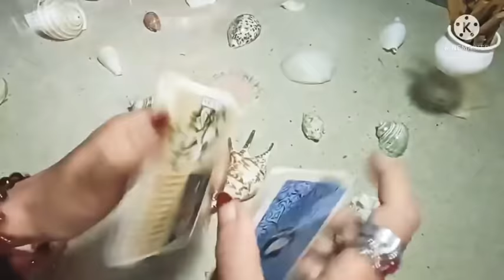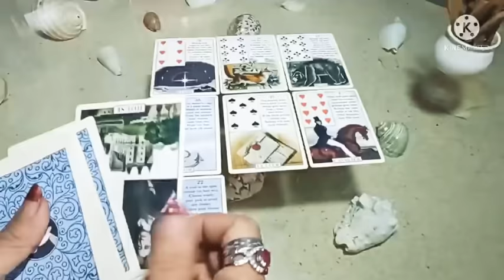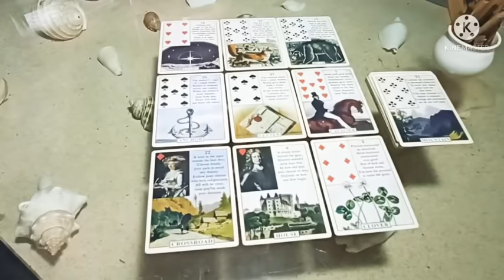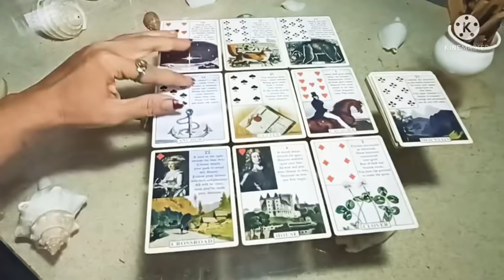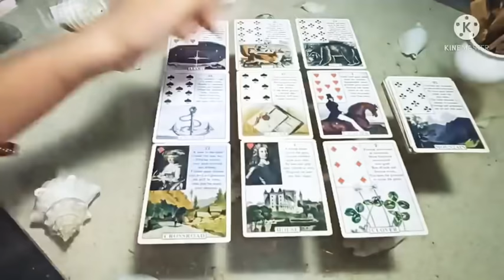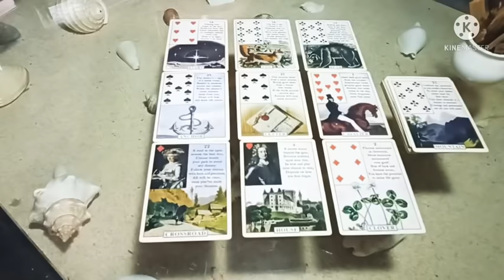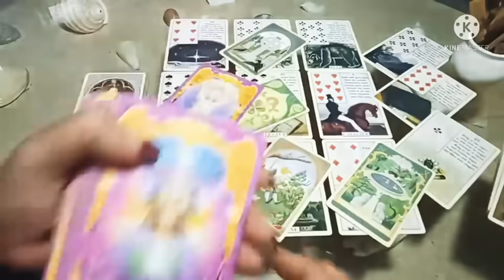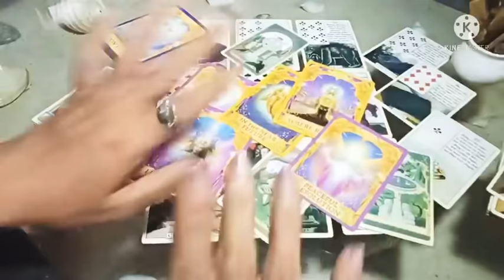Energy Check ❤️ Percintaan Aries